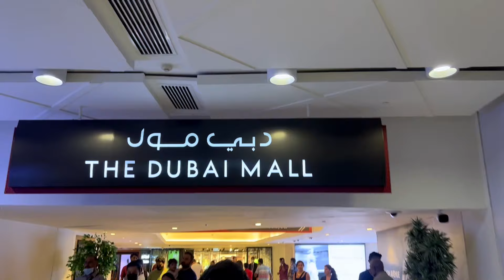Dubai Vlog (Part 1): The Most Fun and Entertaining Video On My Channel!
Hey my lovelies this vlog is really the most funny and entertaining vlog of my channel hope you all will like my dubai trip vlog part 1 this trip was a work trip which i modified in a holiday trip after my work got over you all will love it I promise stay tuned for part -2

filmed vlog on - Iphone 13vPro
video edited on - DaVinci resolve 18
music I used - like it out loud - dyalla

dubai travel vlog dubai travel vlog in hindi dubai travel vlog indian entertaining vlog funny vlog travel vlog dubai travel guide dubai travel vlog 2022 dubai night life dubai kaise jaye dubai kaisa desh hai my dubai journey dubai trip kaise plan kare
maine dubai me kya kya kiya dubai burj khalifa burj khalifa burj khalifa kaisa dikhta hai